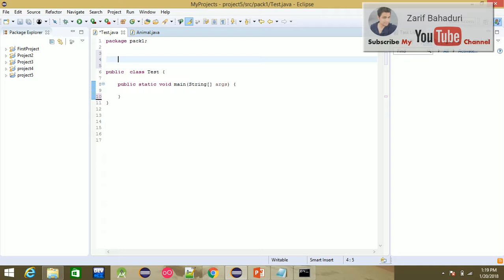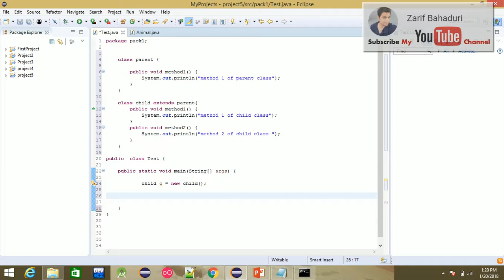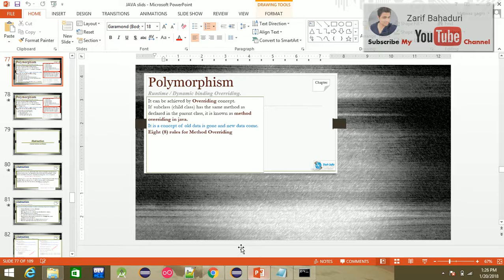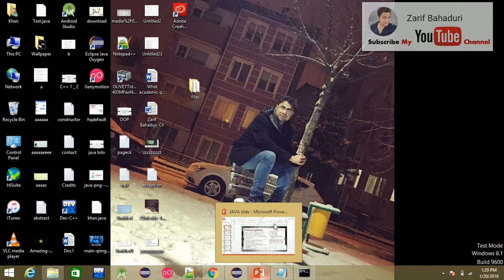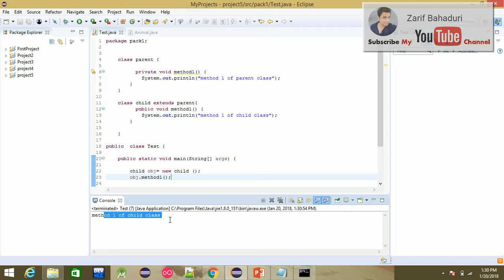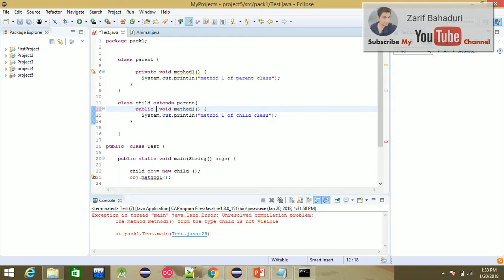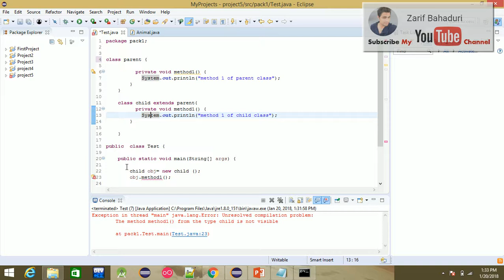java oop in pashto #62: Method Overriding-4